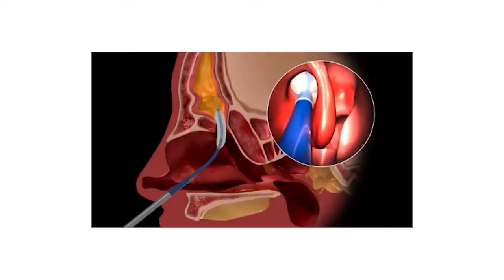Dr. Shaw Wagoner Community Hospital